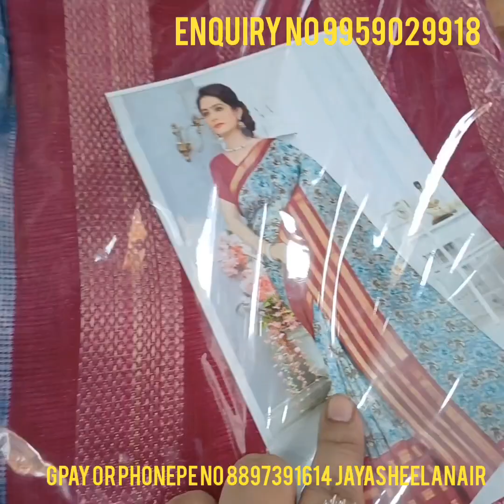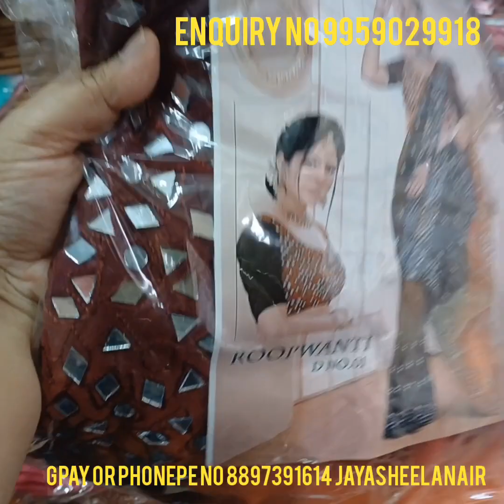Instagram lo దుమ్ము రెపుతున Mirror sarees/Bandini viscose,Kora organzas,Kota,Designr georgette saree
Gpay or phonepe no 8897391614 jayasheelanair